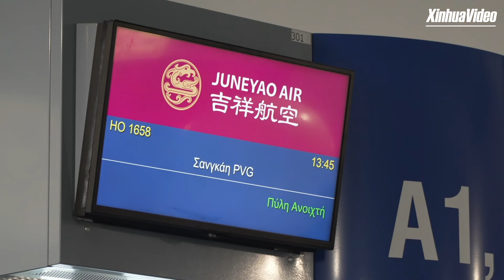Greeks welcome China's new visa-free policy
Greek citizens have warmly welcomed China's new visa-free policy, which took effect earlier this week, offering easier and more affordable travel opportunities.